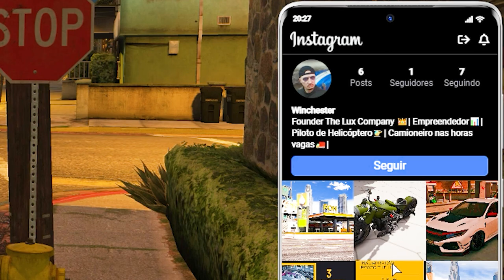GTA 5 ROLEPLAY BRASIL - PICHEI FAVELA DOS CABAÇ0S ! - (14ª TEMPORADA EP 06)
Fala pessoal, bora assistir GTA 5 ROLEPLAY BRASIL - PICHEI FAVELA DOS CABAÇ0S ! - (14ª TEMPORADA EP 06)